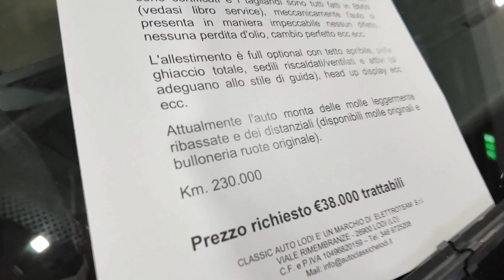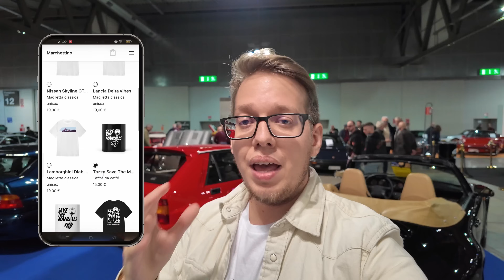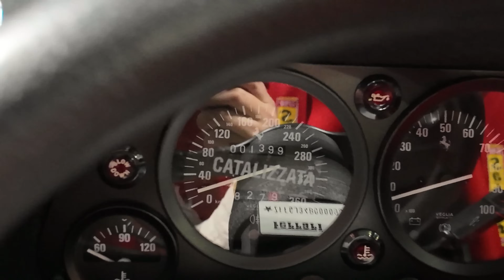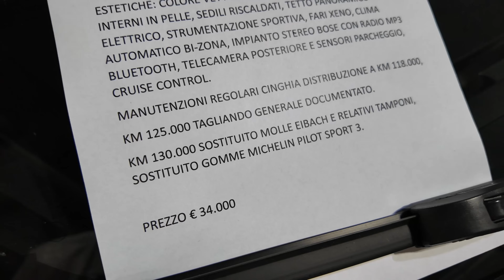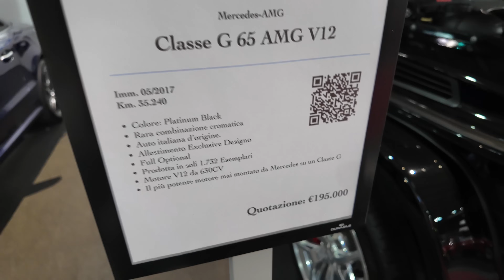PREZZI PAZZI e Mercato dell'Auto FERMO?!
- Come ogni anno, Milano Autoclassica è un appuntamento fisso per rifarci gli occhi con le incredibili supercar in vendita ma anche per fare un punto sulla situazione dell'attuale mercato dell'auto e senza neanche troppe sorprese, anche quest'anno la stragrande maggioranza di auto proposte avevano prezzi veramente fuori da ogni logica! - Instagram

CONTEST:  Ogni utente che effettuerà almeno n.1 ordine sul mio store ufficiale avrà la possibilità di partecipare all'estrazione che si terrà il 1 Dicembre, 2023 e il risultato verrà pubblicato attraverso la mia pagina Instagram mediante stories - i vincitori verranno contattati attraverso l'email lasciata in fase di checkout per l'ordine sullo store. L'estrazione verrà eseguita da un software sulla piattaforma CommentPicker.com. I vincitori del contest (n.2) avranno la possibilità di trascorrere una giornata da passeggero su una delle mie macchine, divertendoci insieme tra le gallerie e strade tortuose. Le spese per l'arrivo alla location per l'inizio del tour (zona del Torinese) sono a carico dei vincitori del contest.